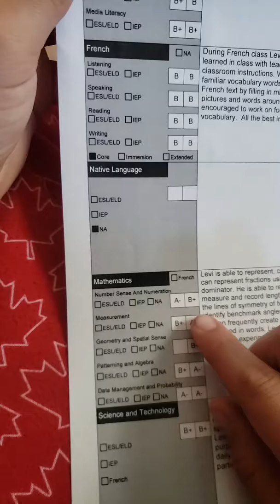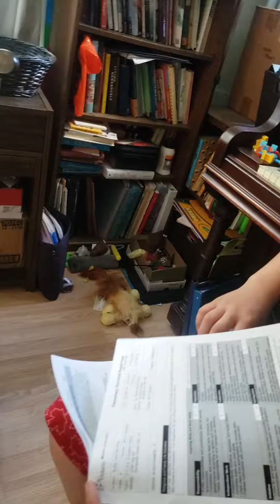5 As breakfast dinner(1)